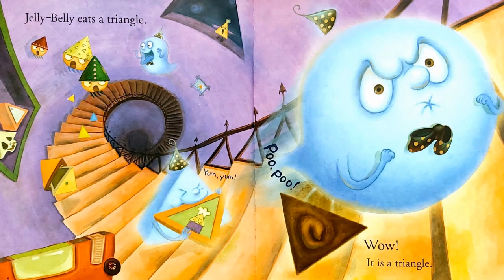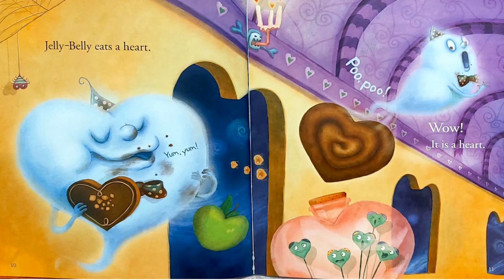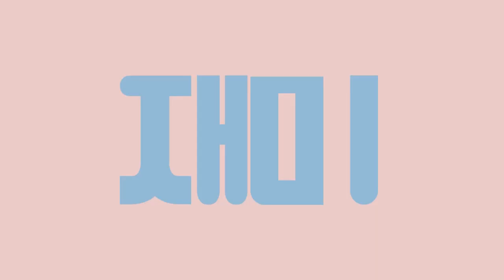[영어동화] "Poo! Poo!" 재미있는 동화 / 추천동화 / 엄마표 영어 동화구연/ 영어 동화구연연습 /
아주 쉬운 동화입니다. 어린아이들에게 들려주세요. 엄마들이 들려줄 수 있는 쉬운 영어 동화입니다. 단어도 같이 배워보고 문장도 외우면서 아이들에게 재미있게 들려주세요.
반복해서 들으며 연습하면 자신감이 생깁답니다.